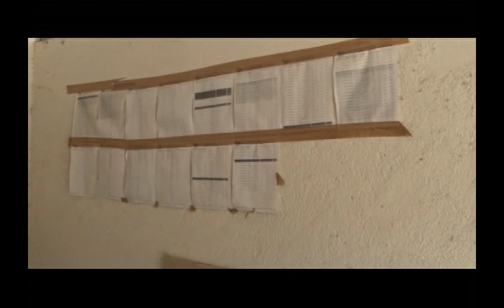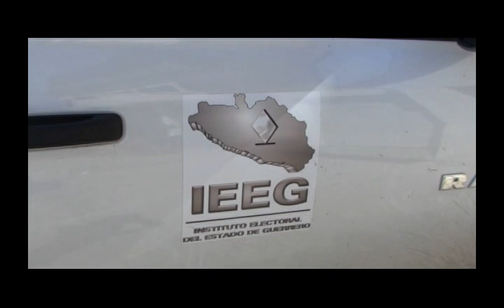Se declaro por terminado el proceso electoral de Ayuntamientos 2012.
Ayer en la ultima sesión ordinaria del instituto electoral del estado de Guerrero entre otros puntos, se declaro por terminado el proceso electoral de Ayuntamientos y diputados locales 2012 por lo que ahora las oficinas del décimo consejo distrital electoral ya están desocupadas y la papelería ya fue mandada a la capital dele estado, informo en entrevista el presidente del décimo distrito, Jesús Salvador Valdeolivar Sotelo.